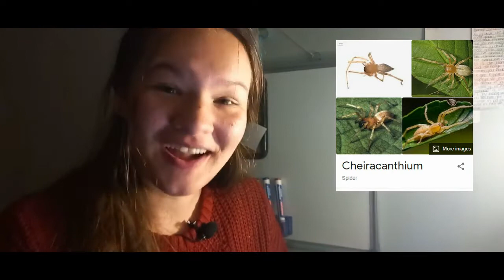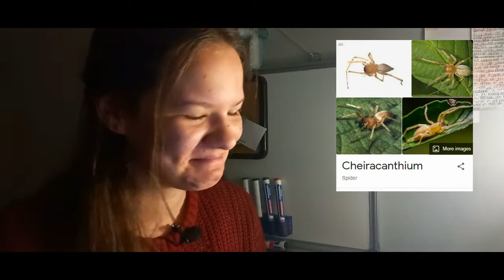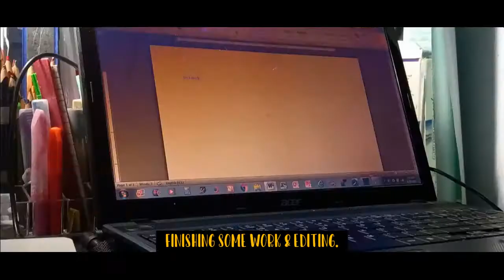Vacation vlog: Prom dress hunting, 50 subscribers!, and more...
We hit the big 50! Whooooopppp whooooppppp! Can't wait to see where God leads the channel in the future. I'm absolutely over the moon!
Prom dress hunting is so fun, let me tell you, I've never felt more like a princess. So, to all the ladies who are currently hunting down their dresses - Good luck!
Sending lots of love and smiles,
Alana.

▹ Good old times – Nathan Leblanc